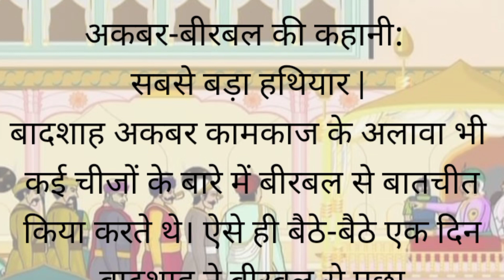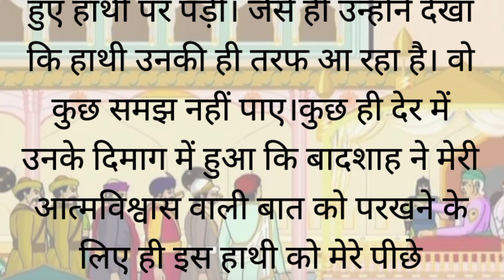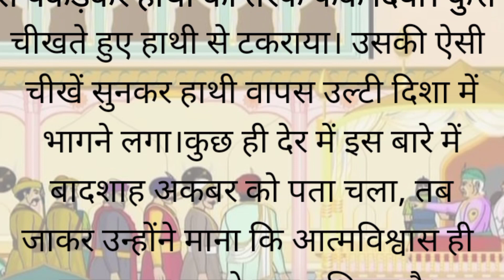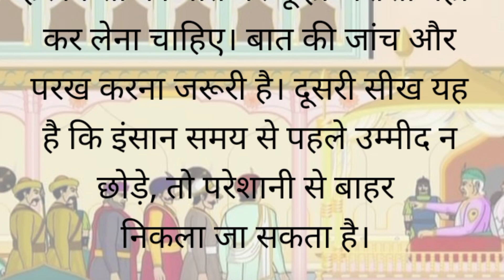Hindi writing stories ll सबसे बड़ा हथियार Akbar Birbal की कहानी ll Bedtime Stories.....